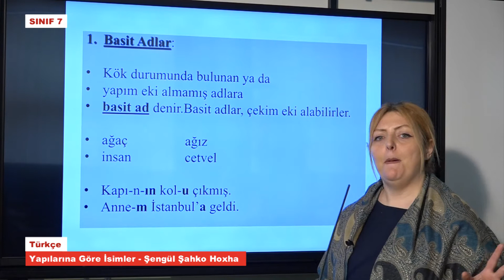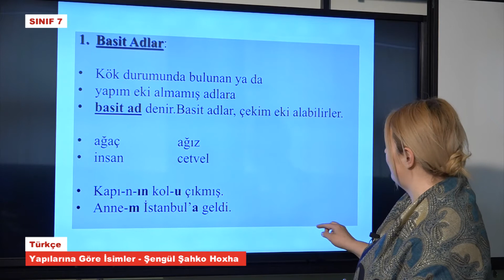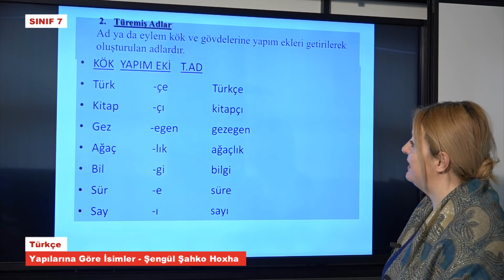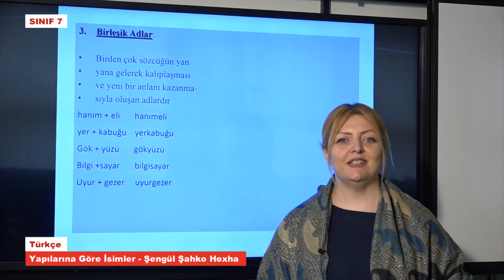T7773 Türkçe Yapılarına Göre İsimleri Şengül Şahko Hoxha